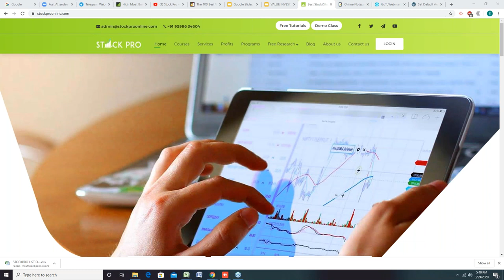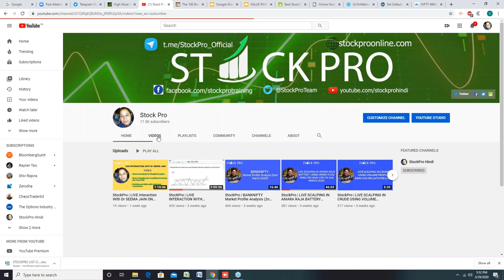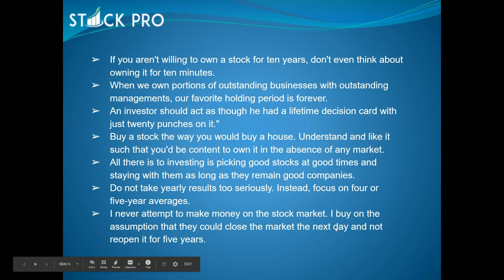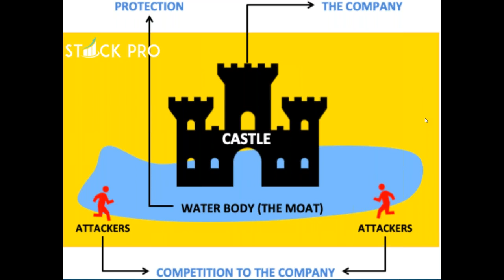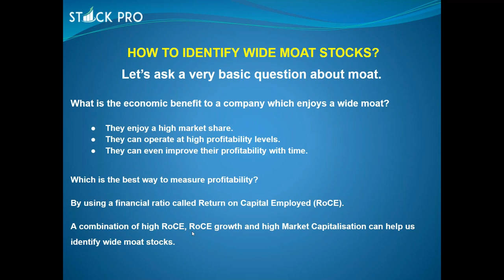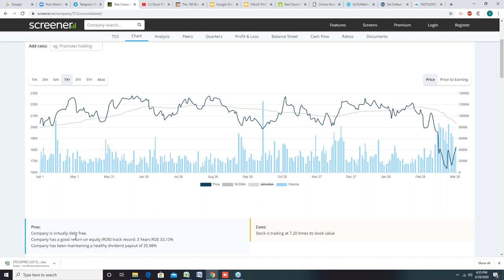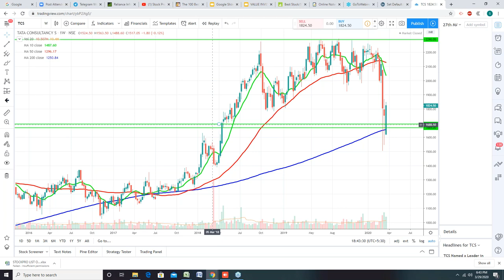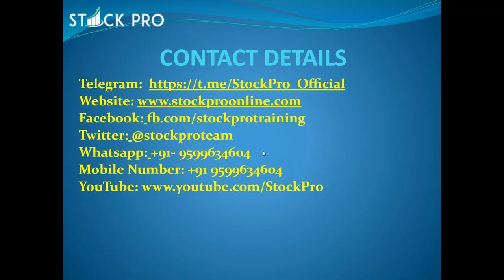StockPro | HOW TO BUILD A MODEL PORTFOLIO